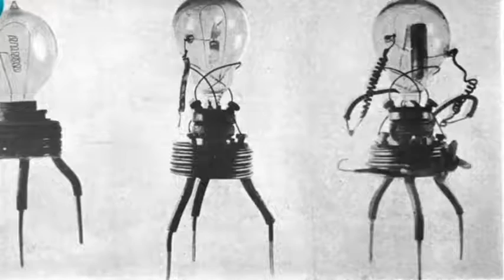How To Youtube Grandfather & Tiktok Grandson | Youtube Update | Tech News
My  Gears / devices & equipements
1. My DSLR Camera
2. My Microphone
3. My Studio Lights
4. My Laptop
5 . My Tripod
6 . Vlog Camera
7 .My phone
8 .My Studio screen
9. Studio wallpaper
10.Gorilla Pod

Unauthorized downloading and uplaoding on YouTube channle is stricly prohibited 🚫 and will attract punitive measures from Tech Lakpa.
अनाधिकृत तरिकाले यस च्यानलका भिडियोहरू प्रतिलिपि गरि राखिएको पाइएमा कानून बमोजिम कडा भन्दा कडा कारबाहि गरिनेछ ।

**Embadding to a website is allowed**

मेरो एच डि टिभी मिडिया प्रा. ली.
केन्द्रिय कार्यालय सुनधारा काठमान्डौ नेपाल
Tv : Tech Tv Nepal
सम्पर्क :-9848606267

क्षेत्रिय शाखा कार्यालय शुदूरपश्चिम
धनगडी कैलाली नेपाल
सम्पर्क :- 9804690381